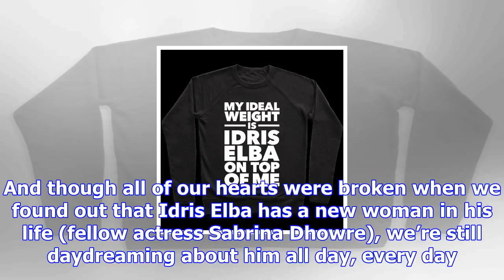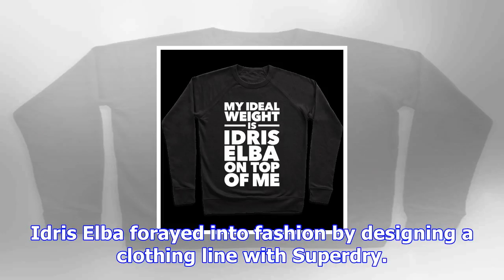6 fun ways to bring idris elba home for christmas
6 fun ways to bring idris elba home for christmas
Let’s face it: Idris Elba is bae. I mean, have you seen him? Or heard his voice? Girl! The list goes...